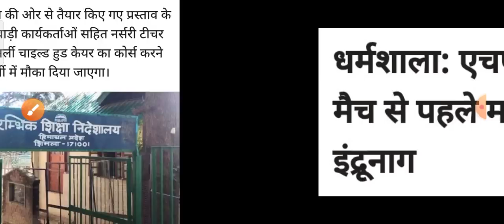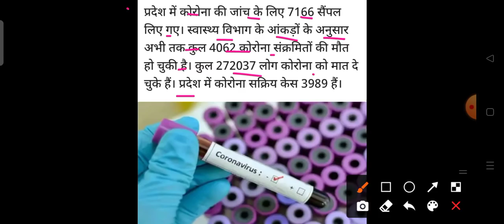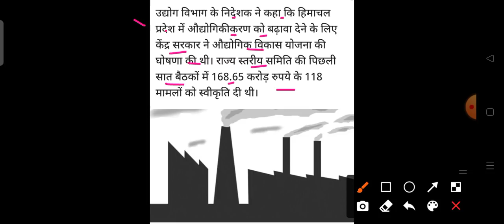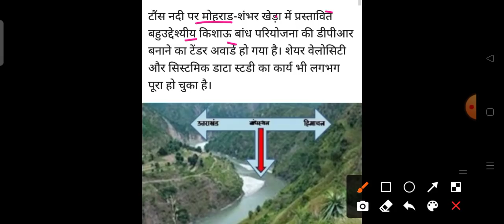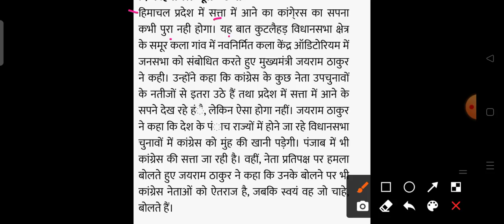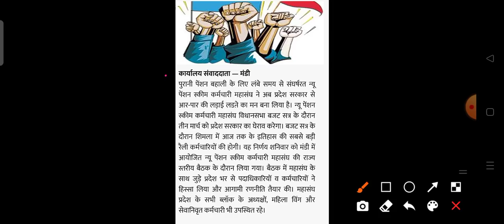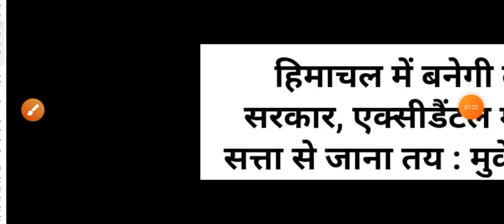HP Breaking News || आज की TOP 10 की ताजा खबरें